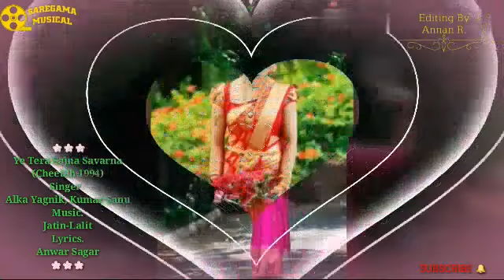Ye Tera Sajna Savarna | Cheetah 1994| Alka Yagnik, Kumar Sanu|Mithun Chakraborty|Hindi Romantic Song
Song Title: Ye Tera Sajna Savarna

Film: Cheetah

Year: 1994

Staring: Mithun Chakraborty, Ashwini Bhave

Singer: Alka Yagnik, Kumar Sanu

Music Director: Jatin-Lalit